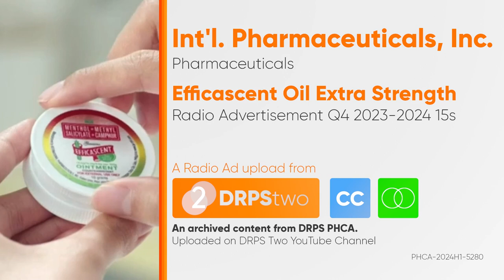Efficascent Oil Extra Strength Radio Ad 2024 15s [CC/ST]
Ito po ang 2024 Radio Ad ng Efficascent Oil Extra Strength.

Ang content na ito ay may Filipino na Subtitles at ito ay Stereo kung ito ay available.

DRPS Two 7045: Efficascent Oil Extra Strength Radio Ad 2024 15s [CC/ST]